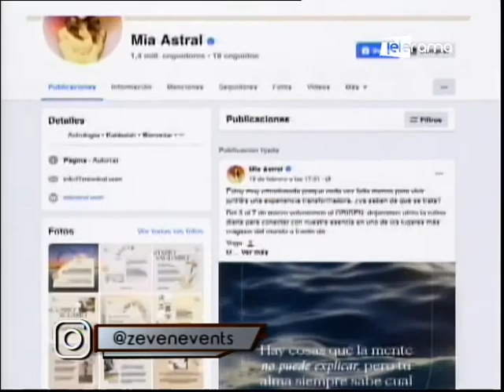Origen Luxury Retreat con Mia Astral exclusivo retiro weliness de lujo